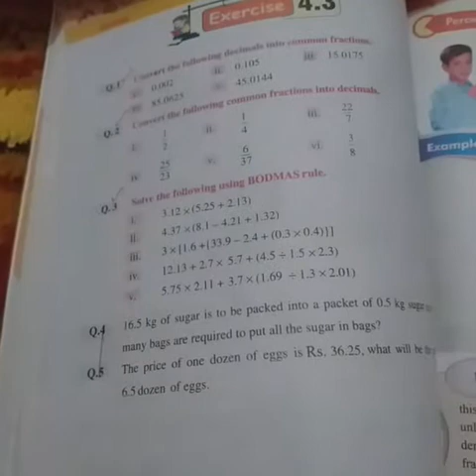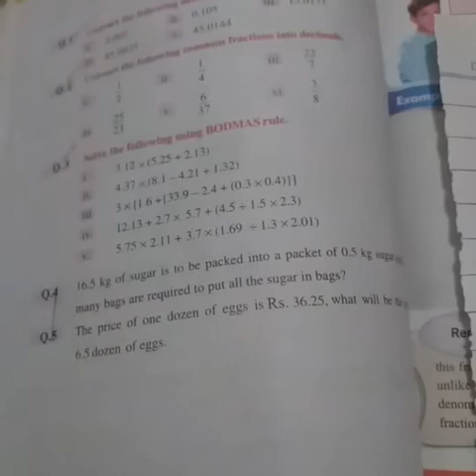Maths lecture #34 grade 5 Ex:4.3 page #80 Q4 ,Q5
Ex:4.3 page #80 Q4,Q5